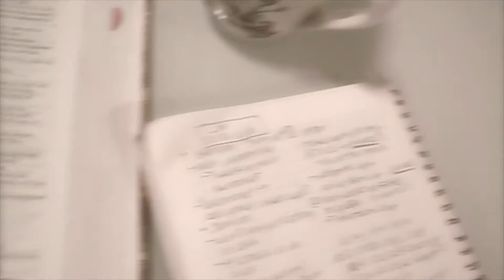Youth News Room | March 26, 2017